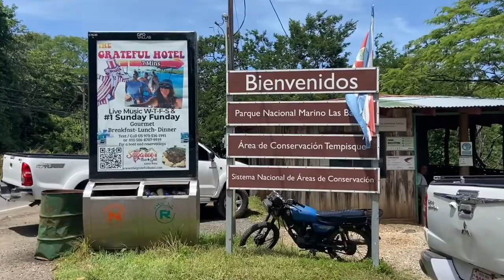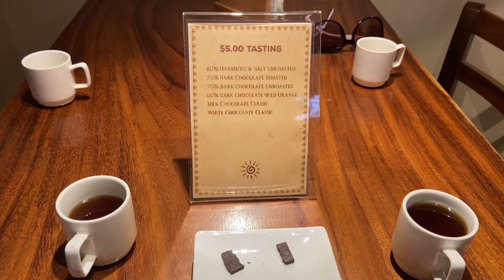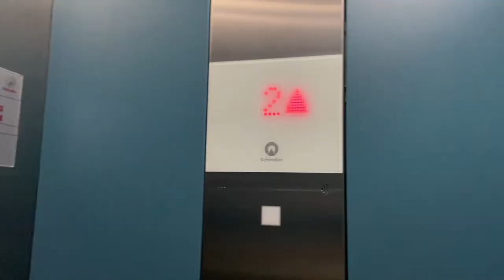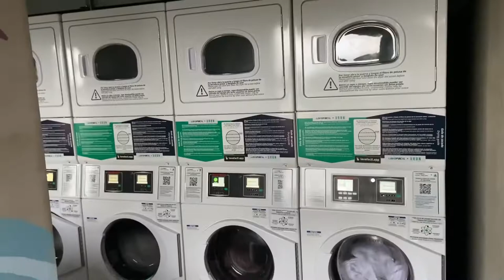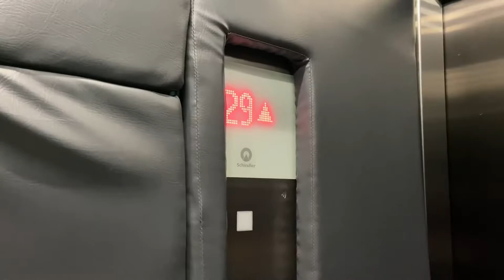THE BEST TACOS!! COSTA RICA TRAVEL VLOG: Crocodiles, a Tiny Plane, and San Jose AirBnb Tour!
COSTA RICA TRAVEL VLOG: Crocodiles, a Tiny Plane, and San Jose AirBnb Tour!
0:00 Intro
0:15 Estuary Tour & Crocodiles
1:02 Chocolate Tasting
2:12 Dinner
2:27 Last day in Tamarindo
4:43 Chiquita's
5:37 Gas and our Audi
5:56 Liberia Airport
6:43 Flight to San Jose on Sansa Airlines
8:01 AirBnb Tour in San Jose

Follow me on the LIKEtoKNOW.it shopping app to get the product details for this look and others

🛍️Shop for my outfits now!! Savvi

AMAZON FAVORITES:
🎁My yoga mat
🎁My yoga blocks
🎁Vital Proteins Collagen
🎁Ultima Electrolyte Drink Powder
🎁My current fav book, Discover Your Dharma
YOUTUBE MUST-HAVES:
MY EQUIPMENT:
🎥My Tripod w/ Ring Light
🎥My microphone
🎥Microphone batteries
🎥Soft box lights